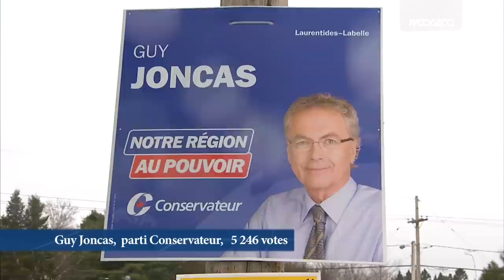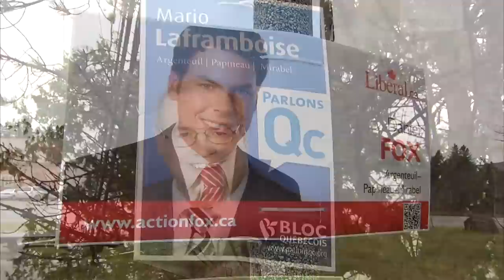NPD dans Laurentides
Les Laurentides n'ont pas échappées au raz-de-marée orange du NPD qui a littéralement envahi le Québec lundi soir dernier. Les six circonscriptions qui étaient représentées par  Bloc québécois sont maintenant dans les mains du NPD.
Marc-André Morin est le nouveau député de Laurentides-Labelle